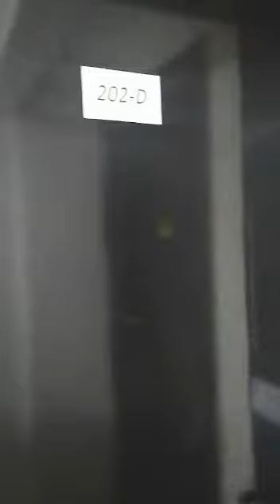VIDEO 202D - Furnished Studio Apartment @ Abu Dhabi City, Available for Rent (We are in AIRBNB too)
Zahida's Place, Home away home, 5 star living at Abu Dhabi City Center, Studio Fully Furnished Service Apartment.@ Najda Street (Delma Street), In Between Electra & Hamdan Street, in a High Rise Tower Building. Separate Kitchen Space, with all facilities including Smart TV, WIFI, Central A/C, Cupboard, Dining Table, Dressing Table, Washing M/C, 4 Burners Gas Cookers with Cylinder, Refrigerator, Microwave Oven, Toaster, Electric Catle, Stove, Cooking Pots, Dinner Set, Cutleries, Sofa. Weekly Free Cleaning Service. Free Drinking Water.
Free Etisalat Elife Connection with High Speed Internet, Elife TV/Smart TV, WIFI, Land Line.
Bed Cover/Bed Sheets, Towels – all will be provided
Full arrangement of Start Cooking Food with no time.

No other Charges (Water & Electricity Bill Included).
Direct from Owner, No Commission to Pay

Public Transport: 5 Minutes from Major Public Bus Stations,

Parking: Ample Public Paid Parking around the Building. Night Parking lot - just few Minutes Walking

Major Land Mark: Madinat Zayed Shopping Mall - Just in Other Block (10 Minutes Walking). Close to Abu Dhabi Corniche. Abu Dhabi Mall.